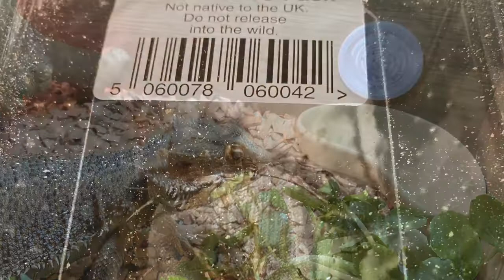A Day in the Life of Lestah